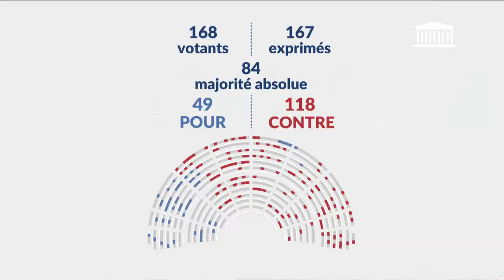20/06/2023 Questions au Gouvernement ; Maintien provisoire du plafonnement de revalorisation de l...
● TITRE :
1ère séance : Questions au Gouvernement ; Maintien provisoire du plafonnement de revalorisation de la variation annuelle des indices locatifs ; Donner à la douane les moyens de faire face aux nouvelles menaces (suite) - Mardi 20 juin 2023

● DESCRIPTION :
- Questions au Gouvernement
- Discussion, en nouvelle lecture, de la proposition de loi maintenant provisoirement un dispositif de plafonnement de revalorisation de la variation annuelle des indices locatifs.
- Suite de la discussion du projet de loi, adopté par le Sénat, visant à donner à la douane les moyens de faire face aux nouvelles menaces

● ORATEURS :
- M. Thomas Cazenave
- M. William Martinet
- M. Thibault Bazin
- Mme Marie-Noëlle Battistel
- M. Romain Daubié
- M. Luc Lamirault
- Mme Cyrielle Chatelain
- M. Stéphane Peu
- M. Jean-Louis Bricout
- Mme Annaïg Le Meur
- M. Lionel Tivoli
- Mme Emmanuelle Ménard
- M. Alexis Jolly
- Mme Michèle Tabarot
- M. Jean-Victor Castor
- Mme Marie Pochon
- M. Thomas Rudigoz
- M. Jérôme Buisson
- Mme Anne-Laure Babault
- M. Gérald Darmanin
- M. Olivier Klein
- M. Jean-François Coulomme
- M. Bertrand Petit
- M. Benjamin Saint-Huile
- M. Jean-Carles Grelier
- M. Aymeric Caron
- Mme Émilie Bonnivard
- M. François Braun
- M. Jean-Christophe Combe
- Mme Dominique Faure
- Mme Béatrice Bellamy
- M. Jorys Bovet
- Mme Chantal Jourdan
- Mme Patricia Lemoine
- M. Damien Maudet
- M. Matthieu Marchio
- Mme Nathalie Bassire
- M. Nicolas Turquois
- M. Paul Midy
- Mme Catherine Couturier
- M. Daniel Grenon
- Mme Stéphanie Kochert
- M. Olivier Dussopt
- M. Jean-Noël Barrot
- Mme Amélie Oudéa-Castéra
- M. Stéphane Viry
- Mme Céline Calvez
- M. Frédéric Maillot
- M. Sébastien Peytavie
- Mme Chrysoula Zacharopoulou
- M. Christophe Béchu
- Mme Bérangère Couillard
- M. Pap Ndiaye
- M. Gabriel Attal
- Mme Olivia Grégoire
- Mme Geneviève Darrieussecq
- Mme Charlotte Caubel
- M. Olivier Véran
- M. Marc Fesneau
- M. Jean-François Carenco
- M. Pierre Dharréville
- M. Guillaume Kasbarian
- M. Dino Cinieri
- M. Philippe Lottiaux
- M. Benjamin Lucas
- M. François Piquemal

● DATE :
20/06/2023 14h44

● LEGISLATURE :
XVIe législature